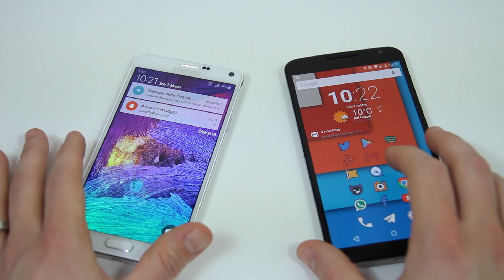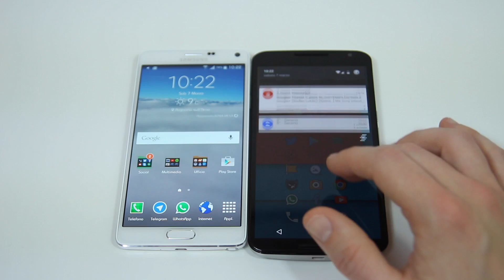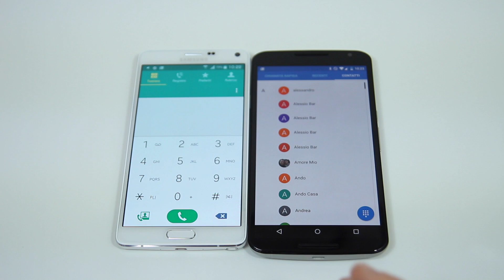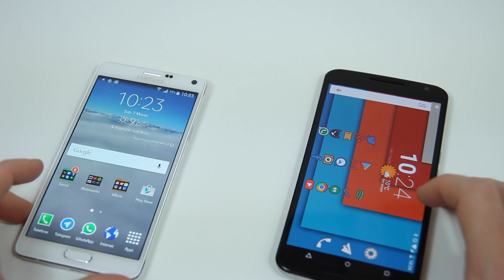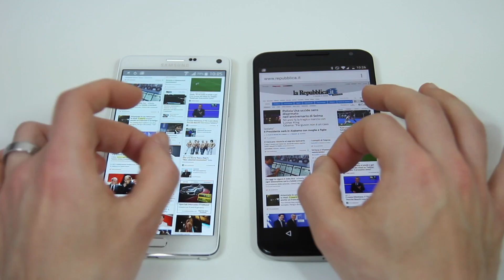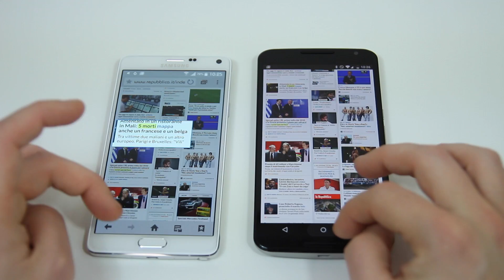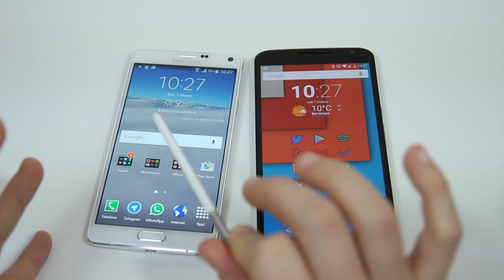Samsung Galaxy Note 4 VS Motorola Nexus 6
Scontro tra 2 Phablet molto interessanti, il Galaxy Note 4 e il Motorola Nexus 6.